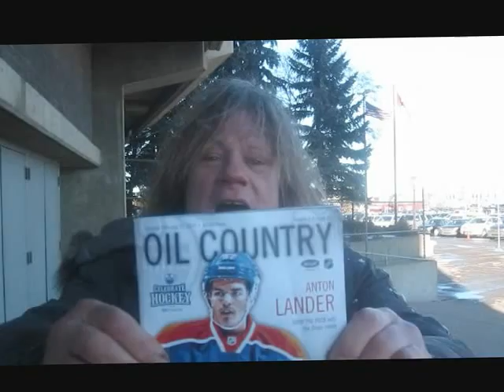I don t want to drink and drive (No More)